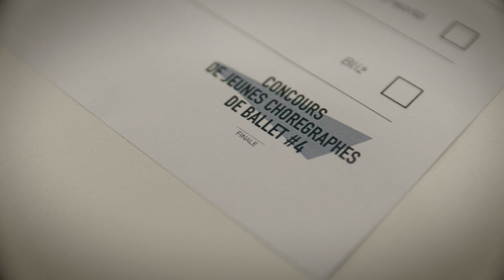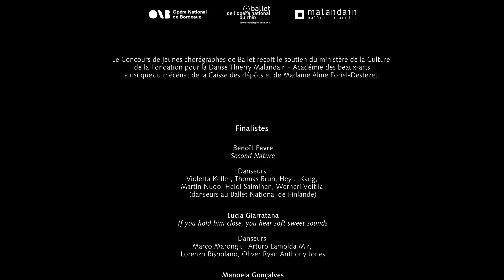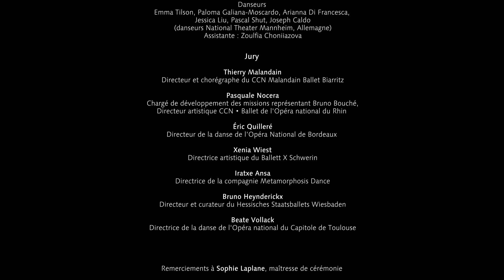Concours de Jeunes Chorégraphes de Ballet #4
Organisé par le Ballet de l'Opéra National de Bordeaux et le CCN Malandain Ballet Biarritz dans le cadre du Pôle de Coopération Chorégraphique du Grand Sud-Ouest, avec le CCN Ballet de l'Opéra national du Rhin, le Concours de jeunes chorégraphes de Ballet s'affirme comme un des concours de chorégraphies majeurs en Europe.